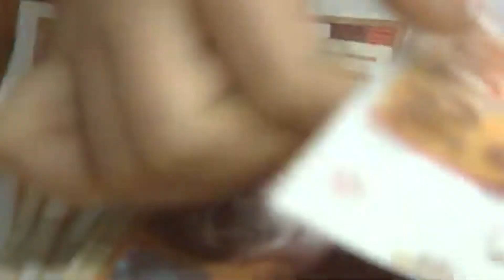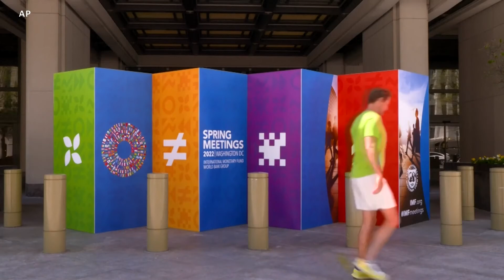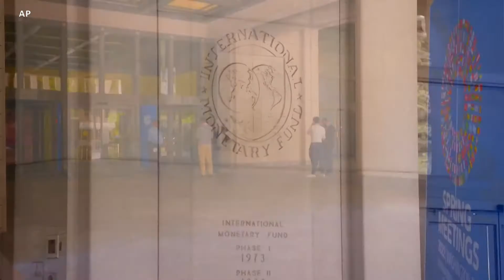Guvernatorja e bankës: Sistemi bankar dhe kursi i denarit janë stabil